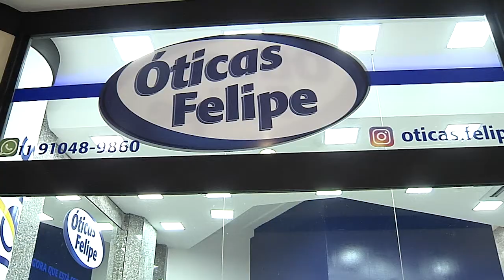Variedade Em Armações | Óticas Felipe | Gazeta Shopping